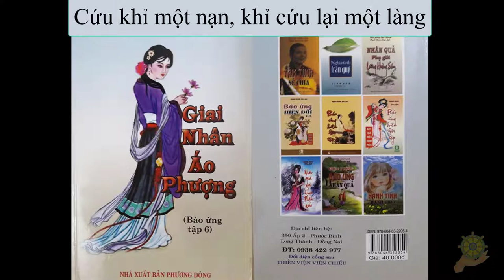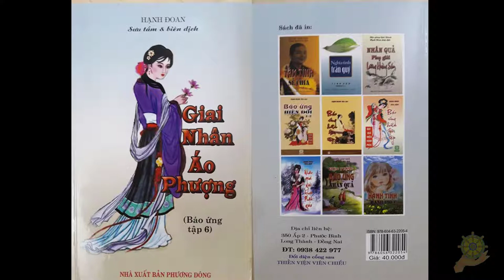Nhân Quả | Cứu Khỉ Một Mạng | Khỉ Cứu Lại Một Làng | Báo Ứng Hiện Đời Tập 6 | Hạnh Đoan